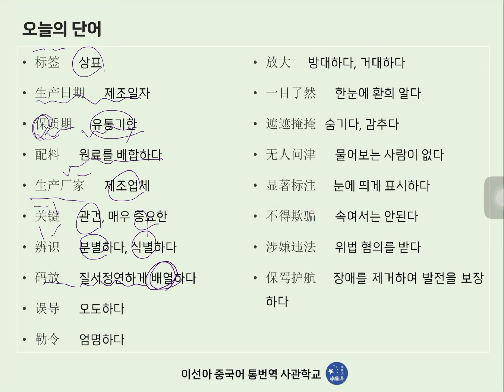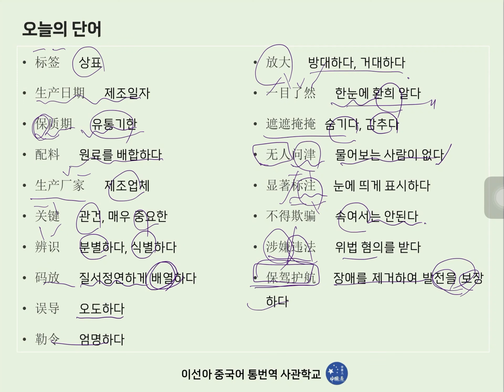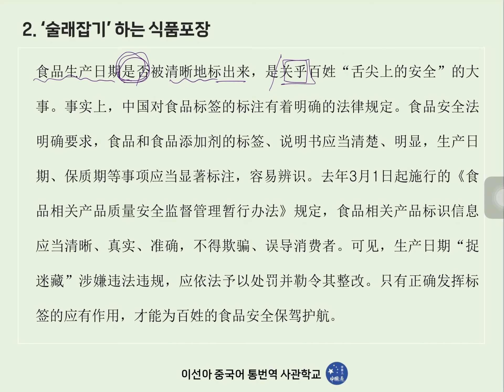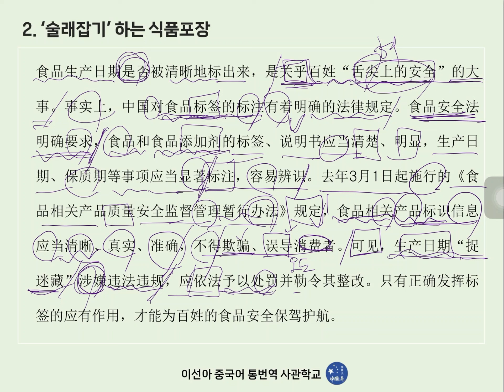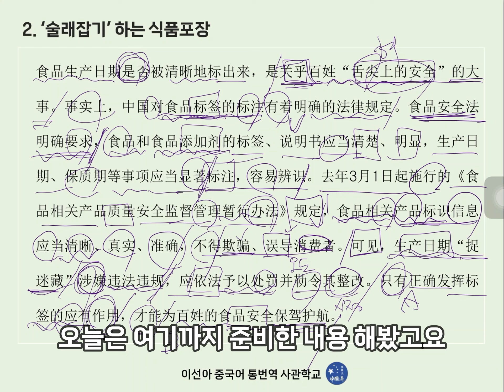[중국어통번역강의] 24년 7월 월차스 두번째